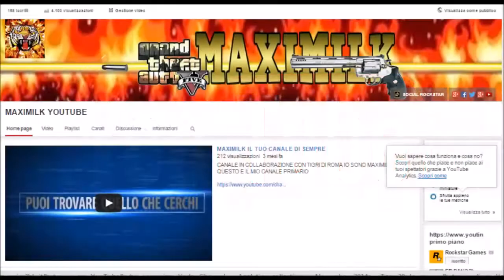GTA ON LINE LE VOSTRE GARE, SUPER STUNT CARS 2